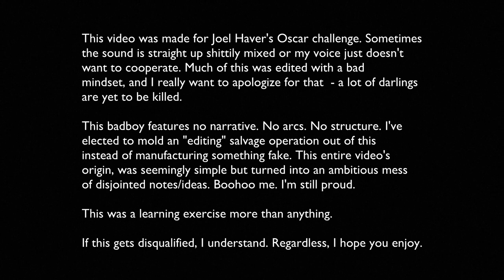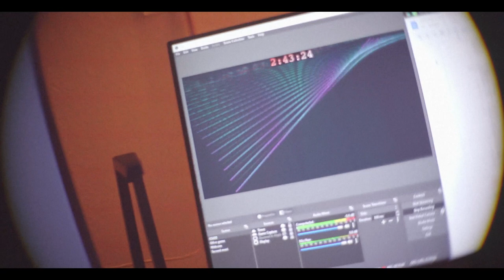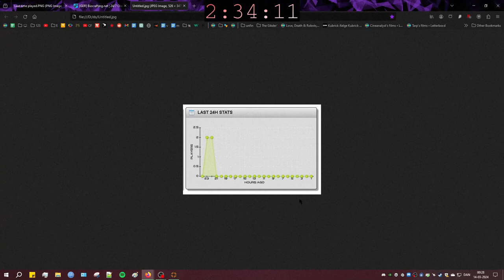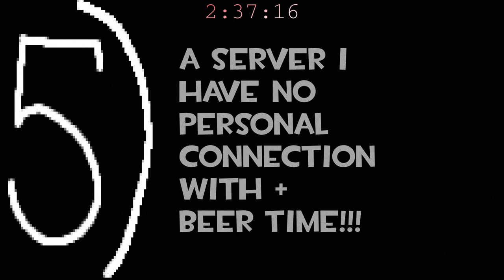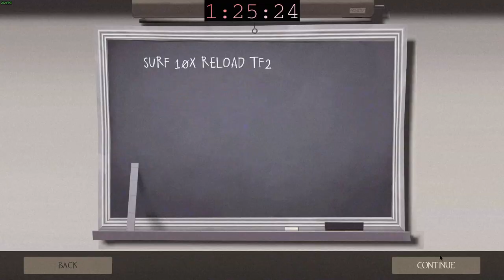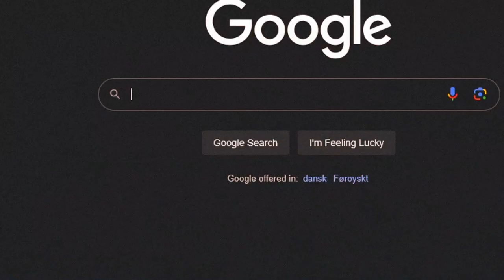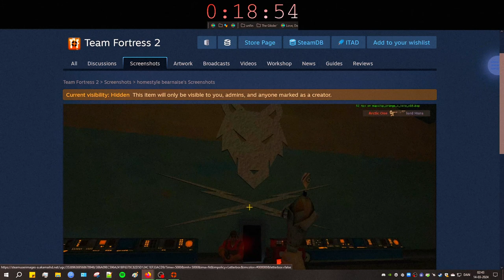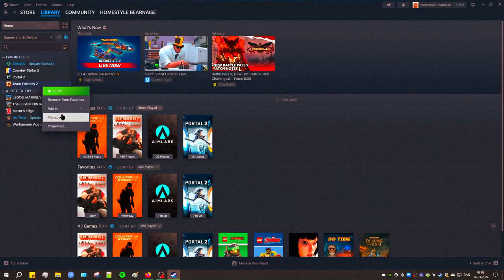Terminal Farewells 2 The Corners I Used 2 Hang @ | Documentary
Places (Places places places…). Corners (Corners corners corners…). Spots (Spots spots spots…). Only we know them the best. And then suddenly we don’t? Uhm. I don’t think I’m alone in this. One moment you are there, and another moment you think “Hmm, been some years, how’s that spot hangin’?”

A guy half-assedly decides to pay his respect to a corner he used to hang at. He gives himself 3 hours to remember cool stuff, memories and so on, hopefully getting closure before he heads home. Spoiler: he is not sentimental.

Goal: I wanted to participate. This year overall my goal is to make more videos, 12 to be exact. And this is my first video of the year. It is march. The disappointment is mine alone. So, an outside motivation is a breath of fresh air. I felt like having an actual deadline and some graspable rules for creating the video would help me and ultimately I have (not had) to constantly remind myself of my true goal. I want to create videos. Fuck it, if my video doesn’t reach the heights that my unconscious brain thinks is so reachable. Fuck it, if I can’t salvage something from every shot. Fuck it, if no narrative organically grows. Fuck it, if it jumps in quality/love/care. Fuck it, if it sucks major ass. Fuck it, as long as I hit export on this bad boy. Granted, I hit export midnight, and I don’t really have a “fuck it” for that.

I learnt about 10 grand big things and 20 technical things. Currently still chewing on all of it, trying to come up with a way to make it tangible and use it for whenever my next video comes. Again, a lot to chew on.

Overall: Proud that I participated, not so happy with the product. I don't think I'll watch this ever. Happy about certain decisions. Happy about what I sometimes didn't do. Disappointed that I didn't commit to one direction. Typically when I watch my own videos, I'm sort of on an editing high where I just love the smell of my own shit, this one, I'm indifferent to it. Could've been more special. Technically, I'm actually quite happy about what I learnt. More artistically I feel like this just a barren video.

Auriel’s Ascension - Jeremy Soule

Jake Chudnow - Hydrogen

Mount and Blade Warband - Town Neutral

GTA San Andreas Theme Song Full ! !

TF2 songs
MEDIC
A little heart to heart
Drunken Pipe Bomb
Intruder Alert
Petite Chou-Fleur
Playing with Danger
Three Days to Live
The Calm
More Gun (Version 1)
Upgrade Station

Videos:
How To Start A Gaming Channel - Ziovo, video